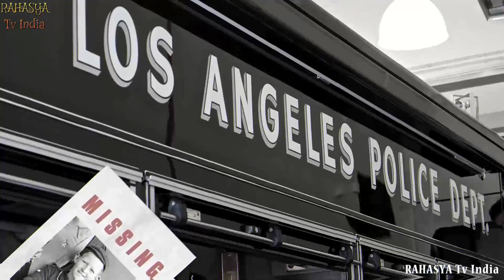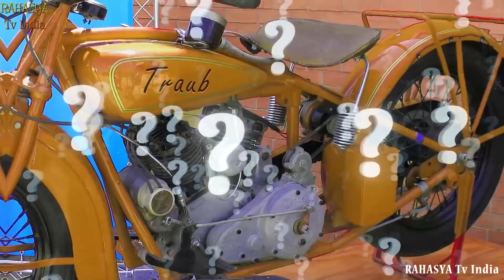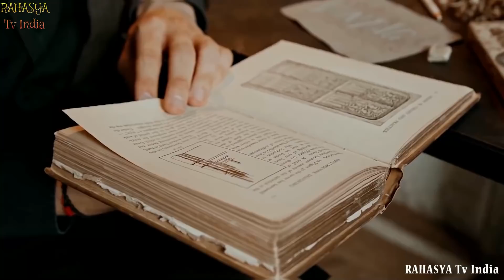इस विडियो को देखकर चौंक जाएँगे || 10 Most Mysterious Archaeological Discoveries!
इस विडियो को देखकर चौंक जाएँगे || Underwater Tunnel Found In Egypt Could Be The Lost Tomb Of A God!
Underwater Tunnel Found In Egypt Could Be The Lost Tomb Of A God!
10 Most Mysterious Archaeological Discoveries!